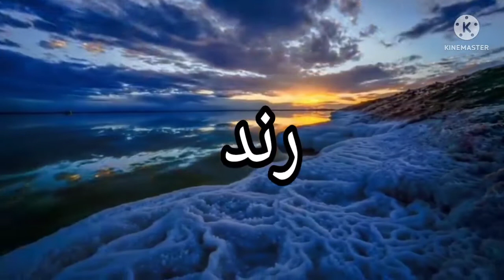تحليل إسم # رند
فيديو يدرس ويحلل إسم رند